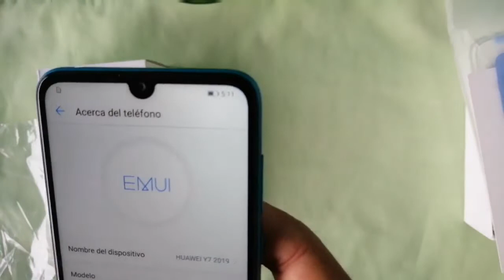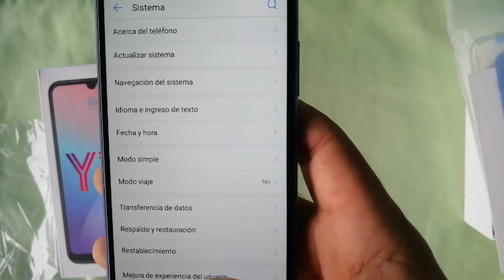UNBOXING HUAWEI Y7 2019